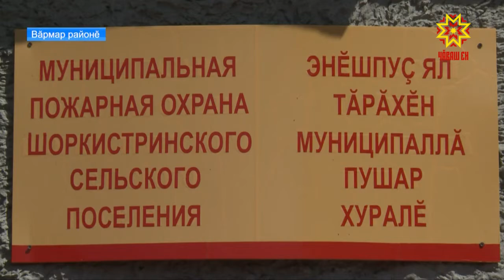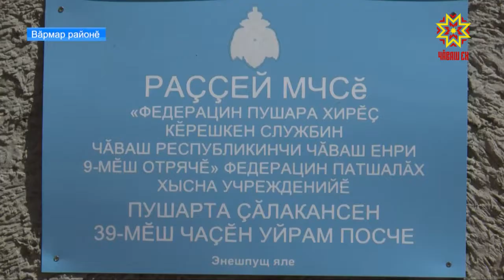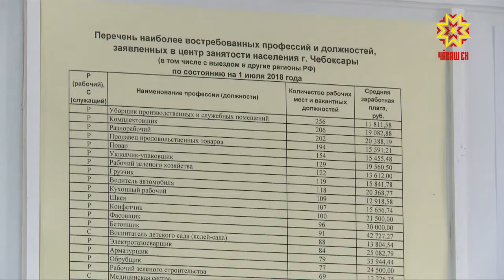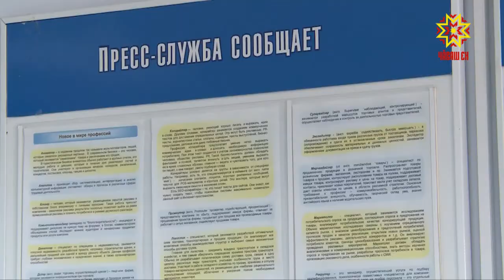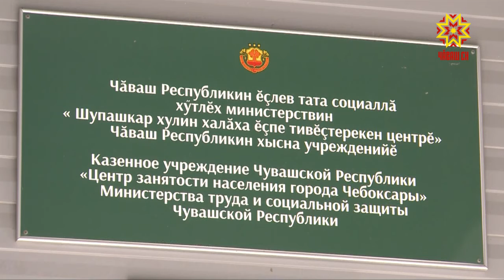Республика 02.08.2018 на чувашском языке. Вечерний выпуск